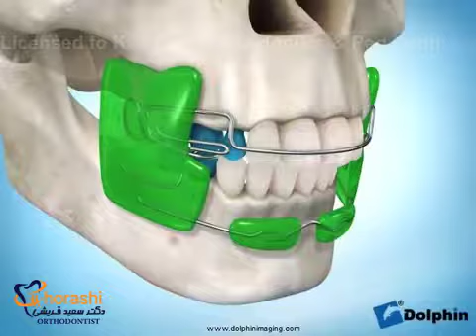دستگاه فانکشنال فرانکل دکتر سعید قریشی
دستگاه فانکشنال فرانکل در مواقعی استفاده می شود که فک پایین عقب قرار گرفته باشد.این دستگاه با تغییر عملکرد عضلات، فک پایین را در موقعیت مناسب قرار می دهد. نکته قابل توجه این است که این دستگاه فقط در زمان اوج جهش رشدی(دوران بلوغ) کاربرد دارد.برای اطلاعات بیشتر به آدرس اینستاگرام drghorashi@ یا سایت drsaeedghorashi.com orthodontic.ir idealorthogroup.ir می توانید مراجعه کنید.